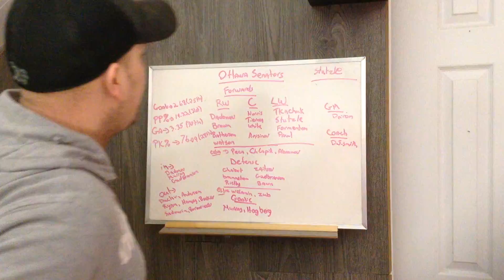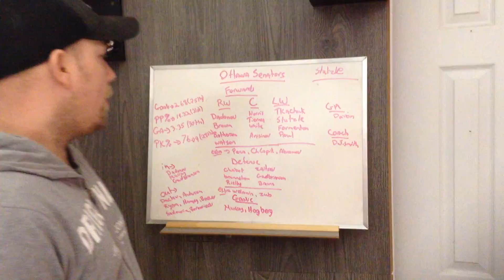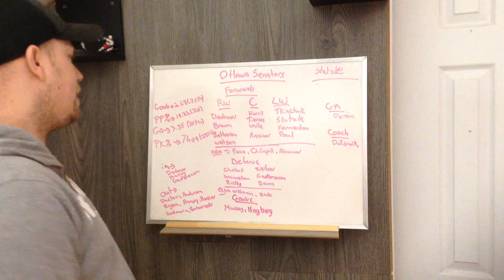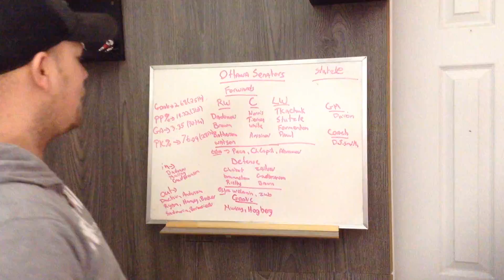Ottawa Senators 2021 Season Preview